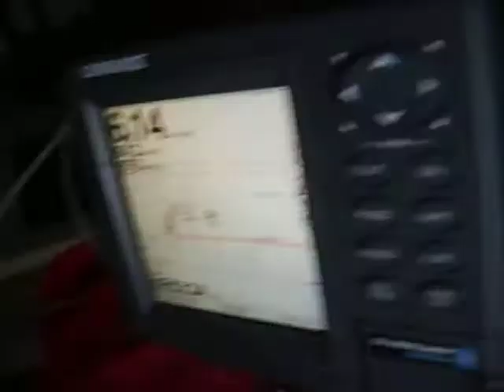Shetland Race in Force 8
NOR458 Paradis participating in tha annual Shetland Race, going from Bergen to Lerwick. 3reefs in the main and reef in the fock. Going up to 7.5kn on the tack.